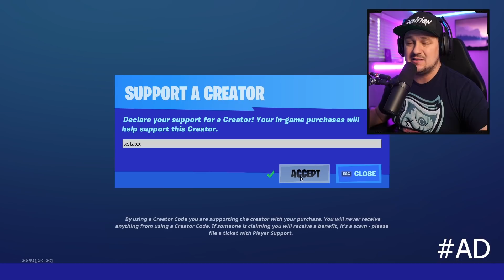EPIC VRACA 1800 VBUCKS!!KAKO DOBITI NAZAD VASE 1800 VBUCKS!! FORTNITE POSTAO PAY 2 WIN??!?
1. LIKE OVAJ VIDEO I SUB NA KANAL
4. DODJI TE NA LIVE 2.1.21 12:00
🎮: IGRA: Fortnite

Song Name: PARADISE
Artist:IKSON